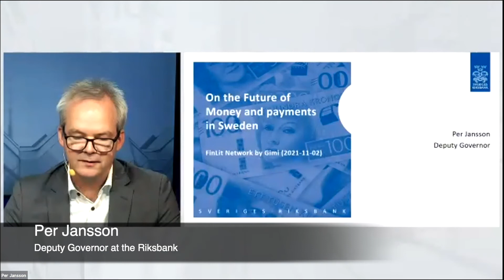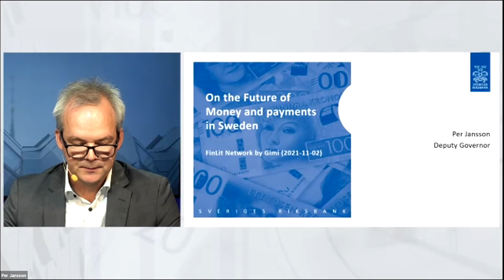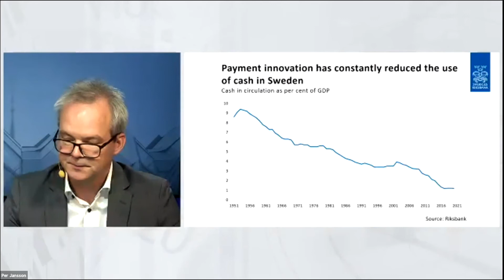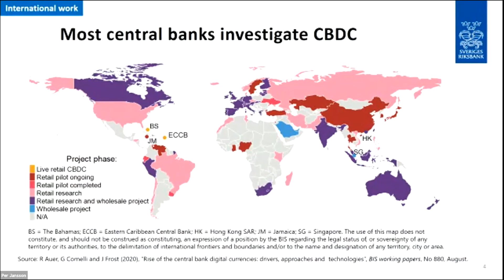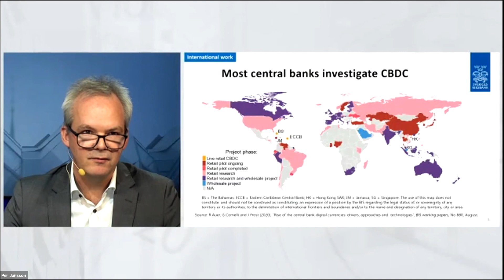Per Jansson - The FinLit Network #3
Per Jansson was invited to be the keynote speaker at the third edition of The FinLit Network. He shared the role of the Riksbank in the journey to a cashless society.

On Nov 2nd, 2021, the third edition of The FinLit Network was hosted - a network event aimed at improving and promoting financial understanding and personal finance skills in children and young people.

The topic for the day was:
"Our future in a cashless society."

The FinLit Network is arranged by the company Gimi with the aim of creating an open dialogue about the current situation and initiating long-term change towards a higher financial understanding.

AGENDA

Welcome!
Sofie von Krusenstierna | Host
Speaker sessions
Per Jansson | Deputy governor of the Riksbank
Daniel Roos | CEO & founder of Njorda

Panel discussion - Philine Prinz | Host
Pål Krogdahl | CTO, Core Banking & Payments ISV Practice IBM Services
Sebastian Klintberg | Country Manager Sweden at Pleo
Mathias Eriksson | Brand & Marketing Director at Juni
Polina Otto | Social entrepreneur & founder of Carrus Network
Alexia de Broglie | Founder of Your Juno
Christopher Eriksson | CEO & Founder of Btcswe

Speaker sessions
Anwesha Chakraborty | Postdoctoral fellow at University of Bologna
Maria Andrea Prieto | Product manager at Fundación Capital

Magdalena Kowalczyk | Host of the tv-show “Lyxfällan”
Lars Hjälmered | Chairperson at Näringsutskottet Moderaterna
Lana Brandorne | Program manager at Mastercard Lighthouse
Alexandra Sandberg | Social entrepreneur & founder of Carrus Network
Elin Westerberg | Head of customer operations & offerings at Gimi

Philine Prinz | Host